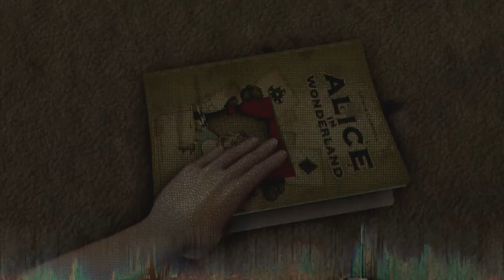Kara's Struggle | Ed Plays Detroit: Become Human #16 | PS4 Pro